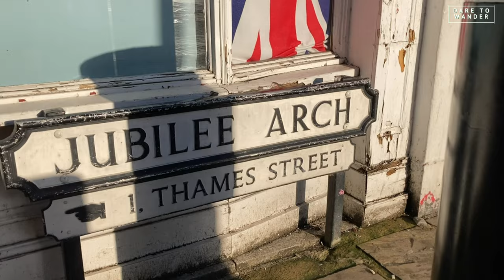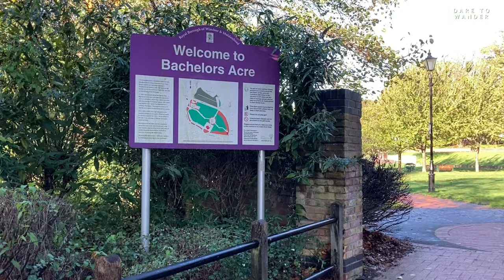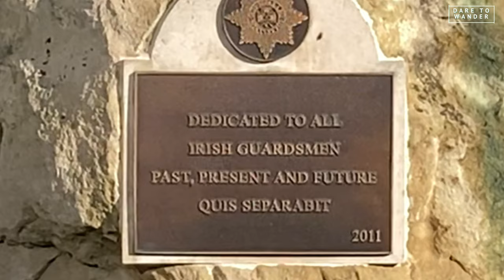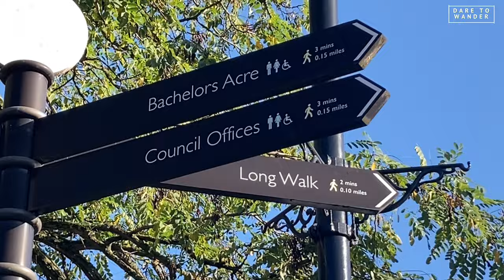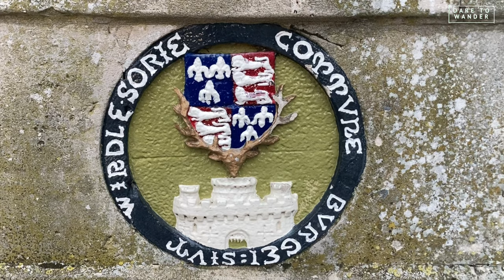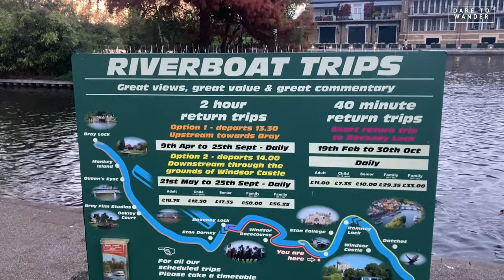PLACES TO VISIT IN WINDSOR | ENGLAND | 4K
The town of Windsor is one hour from London where is located the Windsor Castle, residence of the British Royal Family, being the largest and oldest occupied castle in the world.

The Castle was built by William the Conqueror in the 11th century, today it receives visitors from all over the world.

To visit the interior of the castle, the ideal is to arrive early to avoid the long queues after 10 am.

Another attraction of the city is the Long Walk, be sure to check out the view from the top, next to the Statue of George III.

It is also worth taking a pleasant walk along the river between Windsor and Eton with shops, restaurants, hotels, boat trips and white and black swans.

➡️ Planning your next adventure?
Say goodbye to the hassle of exchanging currency before your trip. With Wise, you can hold multiple currencies in a single account, allowing you to spend like a local with the best exchange rates for your money.